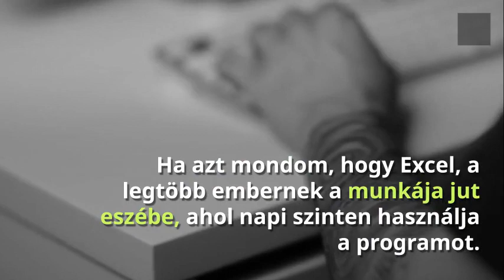3 tipp, hogy mire használhatod az Excelt